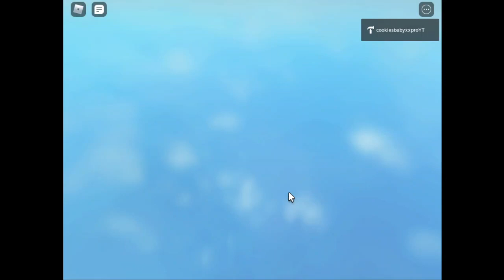Update Indonesia railroad crossing